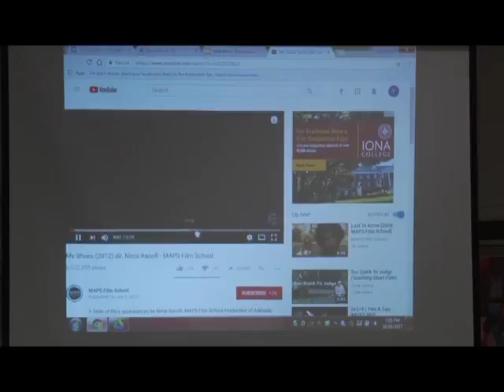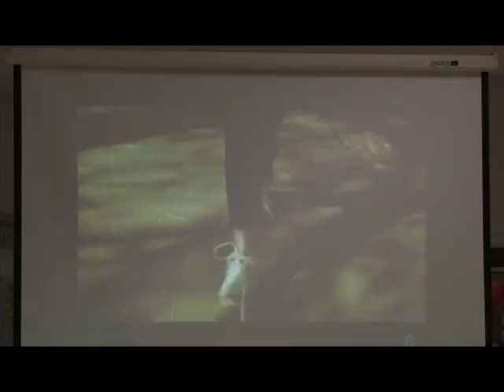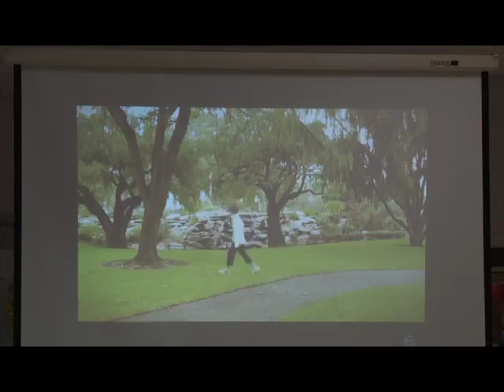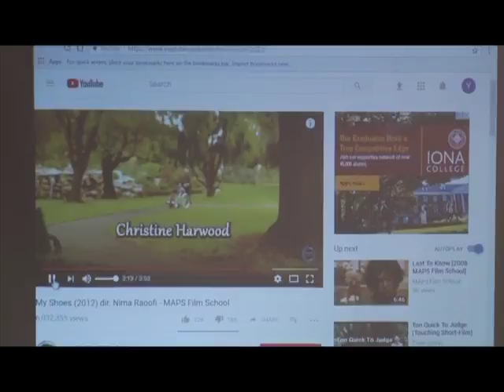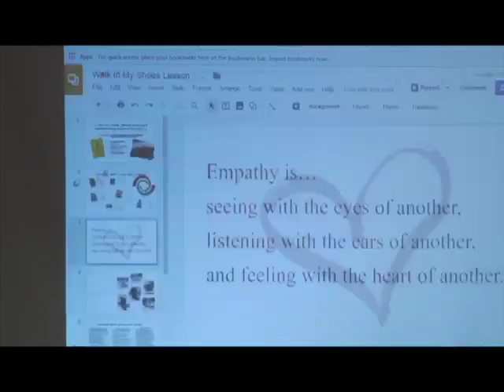BOE Oct 16 17 YCSD Encoding 1